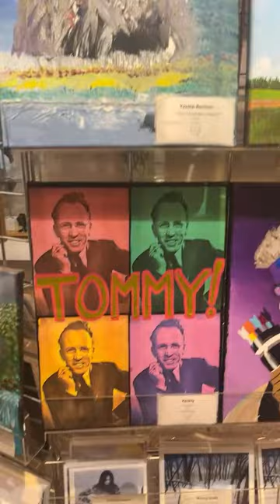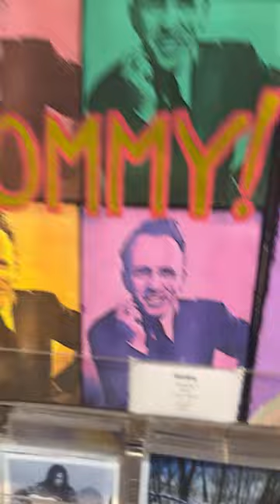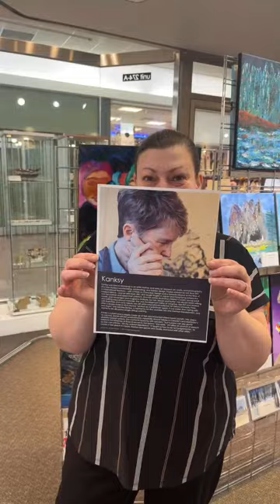Art Demo: Birds of Europe: Part 2 - Backgrounds